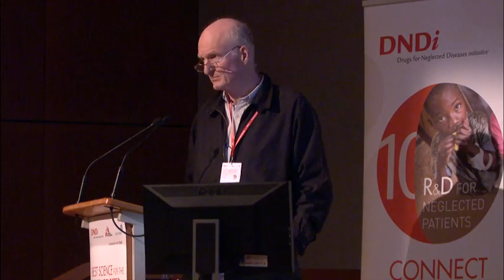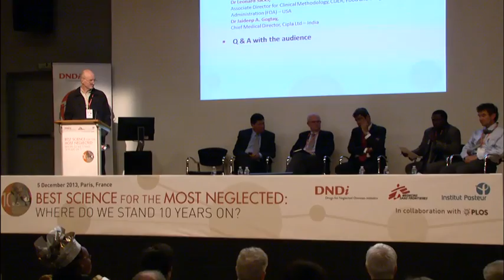Prof. Ogobora Doumbo - DNDi 10-Year Paris Event 2013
Prof. Ogobora Doumbo, Director, Malaria Research and Training Centre, University of Bamako, Mali, speaks at DNDi's 10-year anniversary event on 5 December 2013 in Paris, France, at the Institut Pasteur.

This scientific event "Best Science for the Most Neglected -- Where Do We Stand 10 Years On?" was co-hosted by DNDi's founding partners, Institut Pasteur and MSF, in collaboration with PLOS.